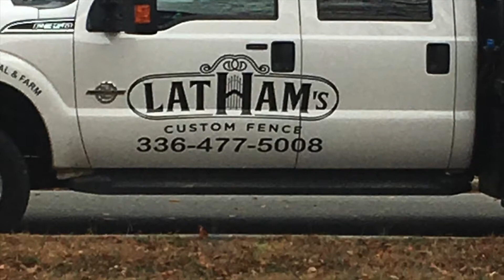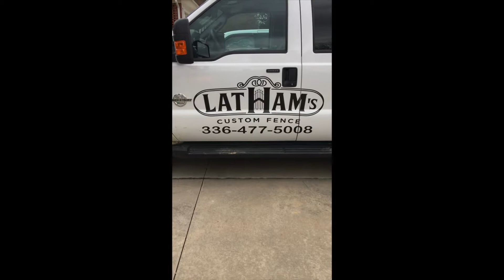Lathem Custom Fencing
This is a shout out to Just Lathem. His company fenced in our farm, back yard and daughter's backyard. He did a great job putting quality as the number #1 goal.